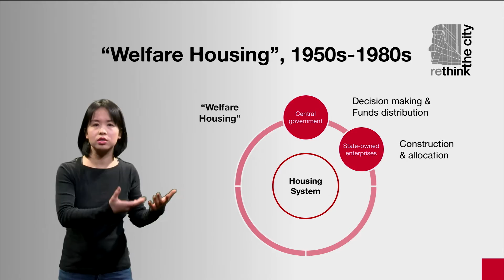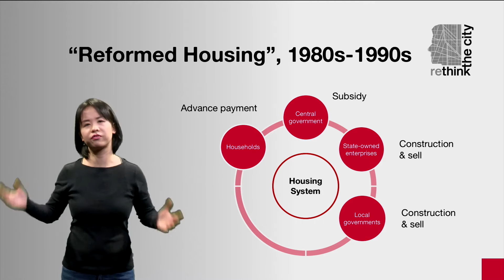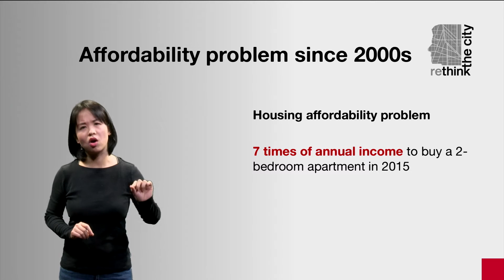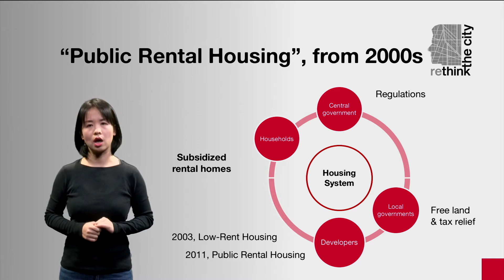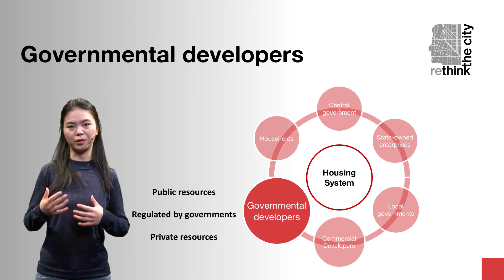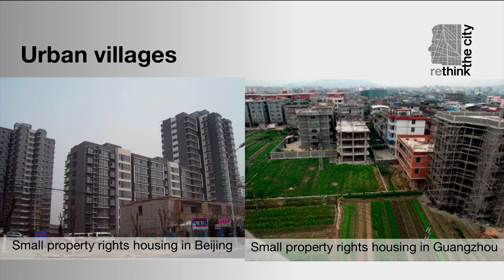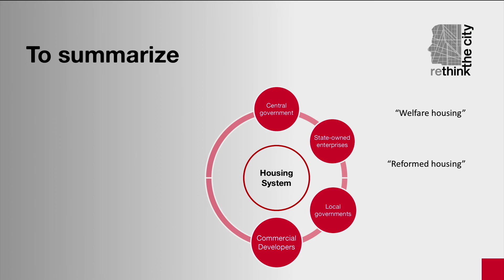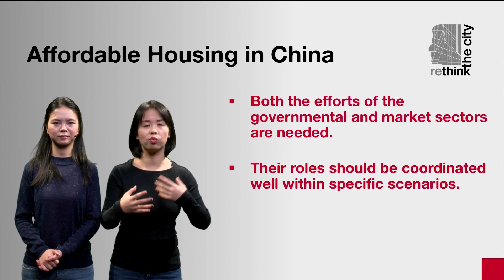RTC1x_2017_11_Affordable_housing_in_China